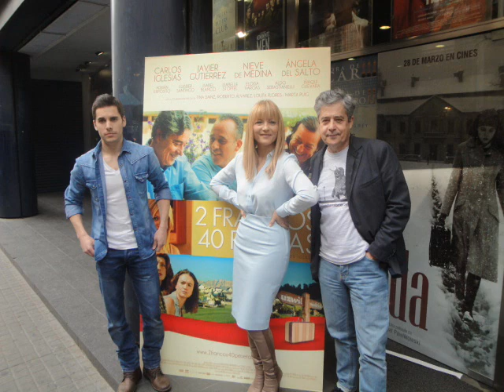Entrevista a Isabel Blanco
Entrevista a Isabel Blanco, protagonista de la película "Dos francos, 40 pesetas" para nosolocine.net